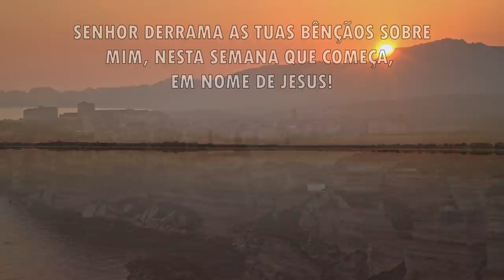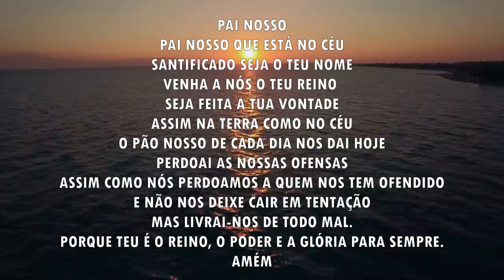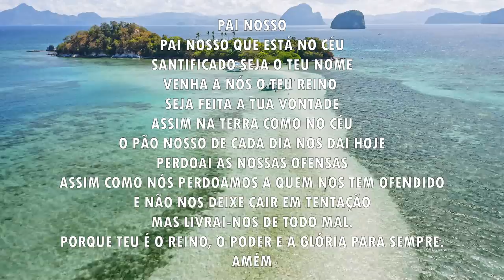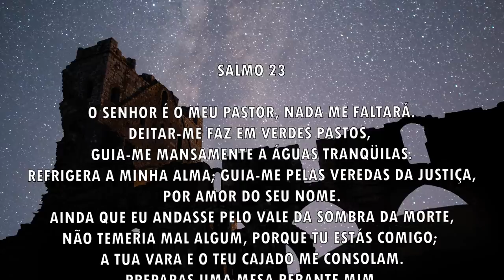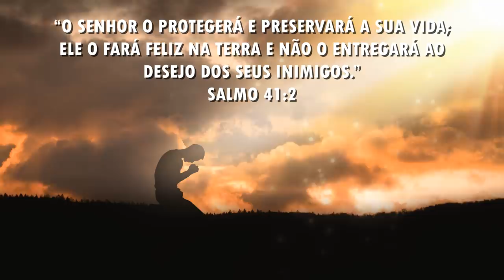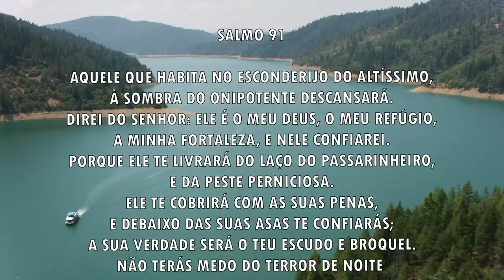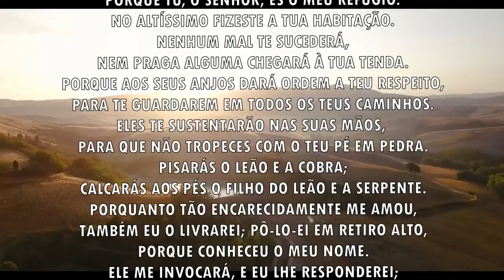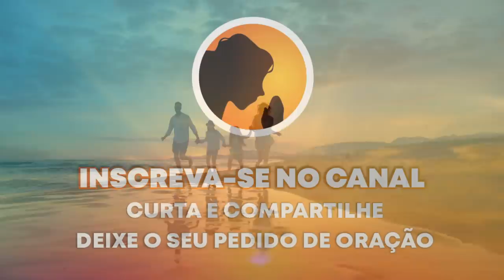Oração da manhã - Deus vai fazer a tua obra - 22/11/2021